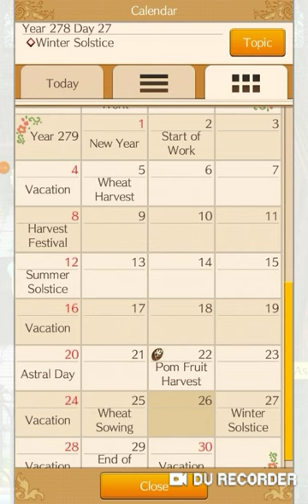Elnea kingdom episode 153: Elena's growing family & funny stories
See Elena's first child become an adult and Elena's fourth child Jeremiah grow up to a kid. Finally listen in to two funny stories that happened to me recently that were very strange circumstances.

If you want to join me on discord here is my name and digit number.

Name: Bryony Parker

Digit number: 7024

If you want to join me on the Elnea kingdom amino. Come and join, just know that I do not run the amino therefore you must follow by the amino's rules.